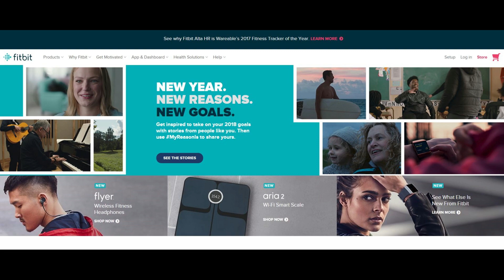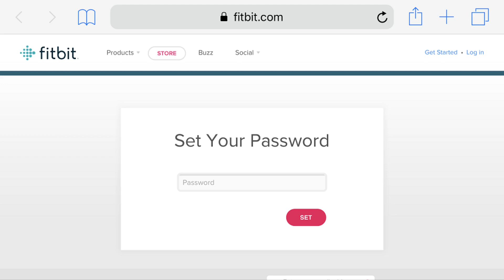How to Reset Fitbit Password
This video walks you through how to reset a forgotten Fitbit password.

Video Transcript:
Hi. I'm Max Dalton, and in this video I'm going to talk through how to reset your Fitbit account password.

It's possible that after setting up your Fitbit account and getting up and running with your device, that you don't need to enter your account information for months. As a result, it can be easy to forget or lose your password, which can ultimately mean that you're locked out of being able to sync your device, or change your account information.

Let's walk through the steps to reset your Fitbit password in the event that you forgot it.

Step 1. Open a Web browser and navigate to fitbit.com. The Fitbit home screen appears.

Step 2. Click "Log In" in the upper right corner of the screen. The Log In screen appears.

Step 3. Click the blue "Forgot Password" link directly beneath where you're prompted to enter your login information. The Password Recovery screen appears.

Step 4. A green message box appears directly above the Password Recovery screen telling you that, if there is a valid Fitbit account associated with this email address, the instructions for how to reset your password will be sent to that account.

Step 5. Check the email account you entered as being associated with your Fitbit account. Tap the link supplied in that email. The Set Your Password screen appears.

Step 6. Enter the new password associated with your Fitbit account in the Password field on this screen, and then tap the red "Set" button. A green confirmation message appears on the screen informing you that you have successfully reset your Fitbit password. Additionally, you'll be returned to the Fitbit login screen where you can log in to your account.

Congratulations! You've successfully reset the password for your Fitbit account.